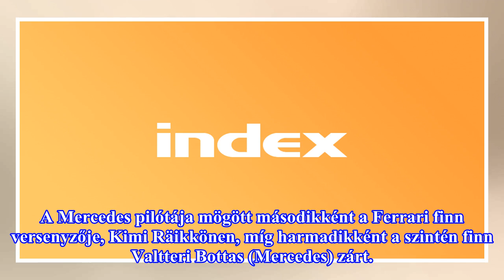Hamilton nyerte a Kínai Nagydíj első szabadedzését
A címvédő, négyszeres világbajnok brit Lewis Hamilton volt a leggyorsabb a Forma-1-es Kínai Nagydíj első, magyar idő szerint péntek hajnalban befejeződött szabadedzésén. A Mercedes pilótája mögött másodikként a Ferrari finn versenyzője, Kimi Räikkönen, míg harmadikként a szintén finn Valtteri Bottas...